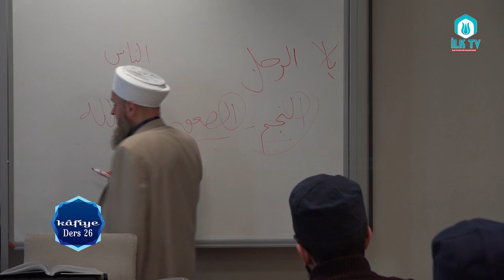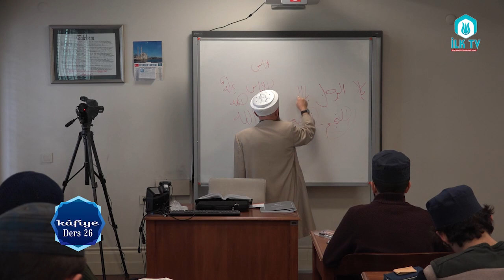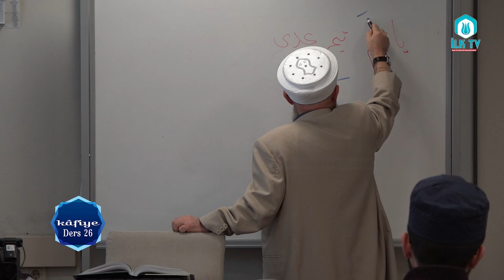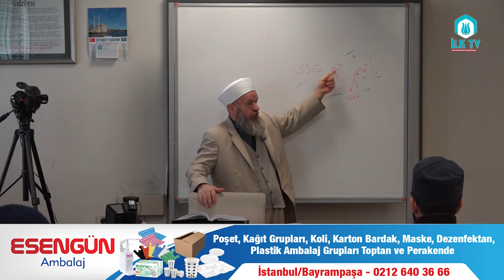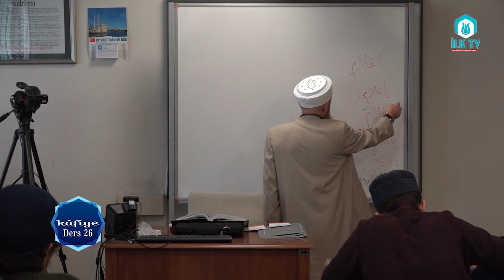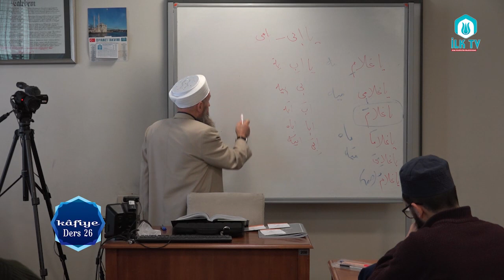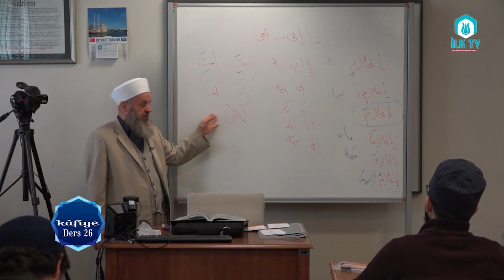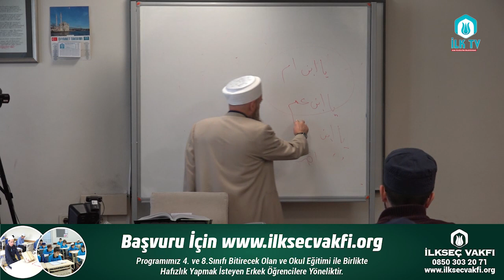Ali Ulvi UZUNLAR Hocaefendi ile Kafiye Dersleri#26